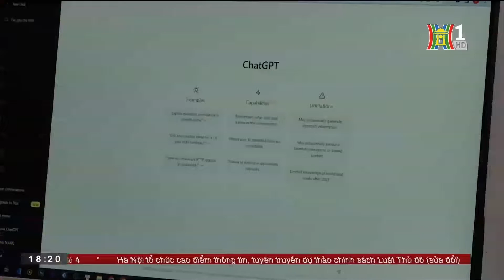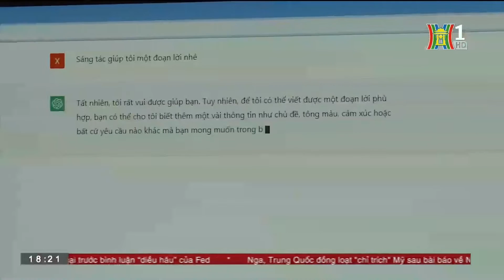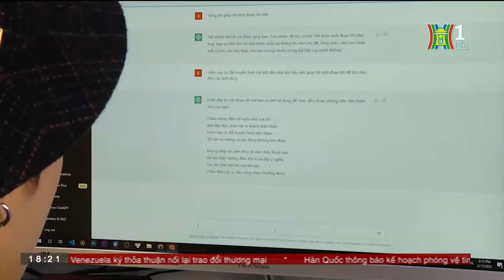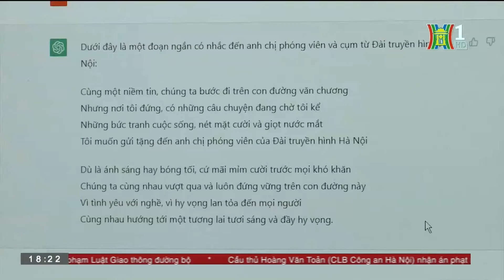Phỏng Vấn Cùng Đài Truyền Hình Hà Nội - Trí Tuệ Nhân Tạo Trong Sáng Tác Lời Bài Hát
Trí Tuệ Nhân Tạo Trong Sáng Tác Lời Bài Hát.
Phạm Minh Thành đã có cuộc phỏng vấn, chia sẻ cùng đài truyền hình Hà Nội về Trí Tuệ Nhân Tạo Trong Sáng Tác Lời Bài Hát.
- Website đồng hành cùng bạn trong chặng hành trình sáng tác bài hát của bạn. Nơi chia sẻ những kinh nghiệm âm nhạc đến với cộng đồng.
Theo dõi thông tin:
© Copyright by HocSangTac ☞ Do Not Reup